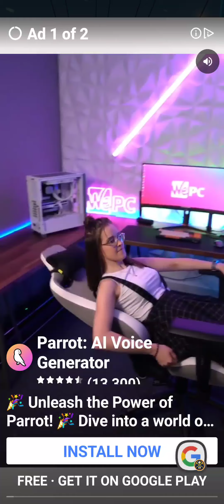Subway Surface gameplay